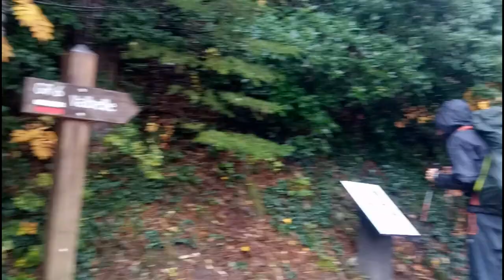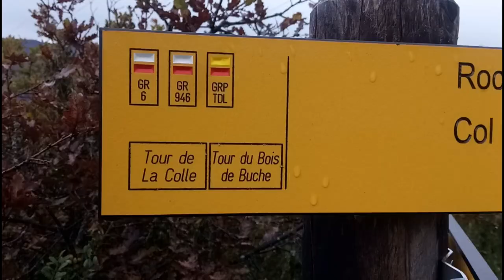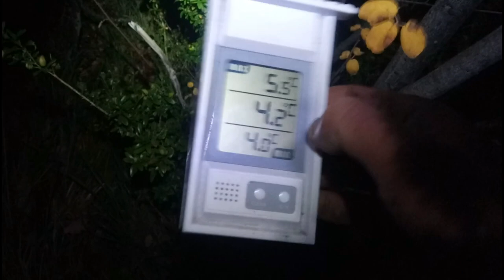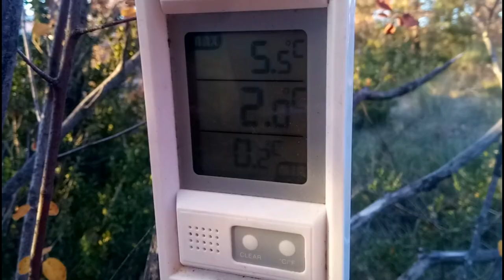RANDO BIVOUAC // La Vallée du JABRON - le Retour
destination choisis dans le train à la dernière minute, on a décidé de partir faire un bivouac dans la vallée du Jabron, un lieu magnifique avec les couleurs d'automne, j'étais allé déjà en 2016.
Instagram de Guillaume = guillaume.fcs
mon instagram = t_woodsrunner